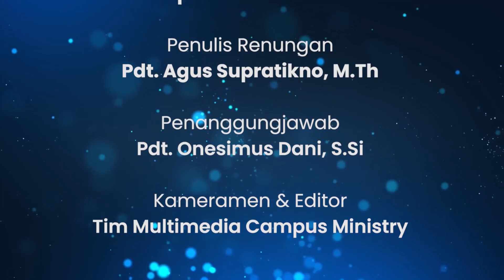Renungan Harian Kampus (RHK) UKSW - Kamis, 17 Maret 2022 | SORE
Renungan Harian Kampus (RHK) Universitas Kristen Satya Wacana

Penulis Renungan :
Pdt. Agus Supratikno, M.Th

Pelayan Renungan :
Bapak Budi Juwandi

Kiranya renungan pada hari ini dapat menjadi kekuatan dan semangat untuk kita semua dalam menjalani aktivitas hari ini.